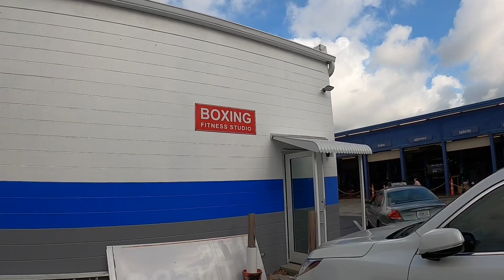Clearwater and Dunedin biking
Almost 30 mile loop with impromptu stops and pizza!   Saying goodbye to North Pinellas county and my cycle buddy￼ ! ￼